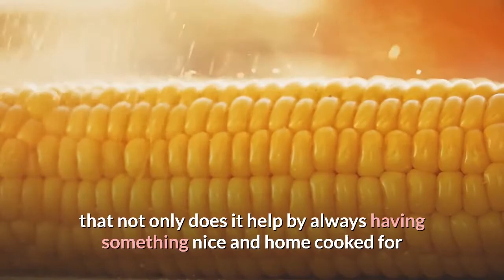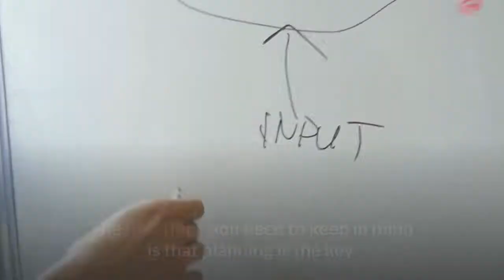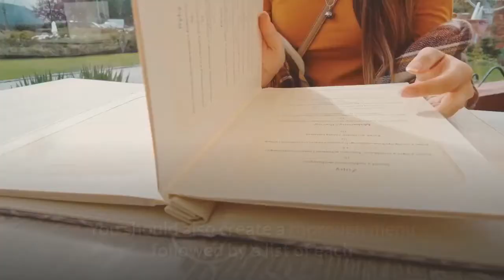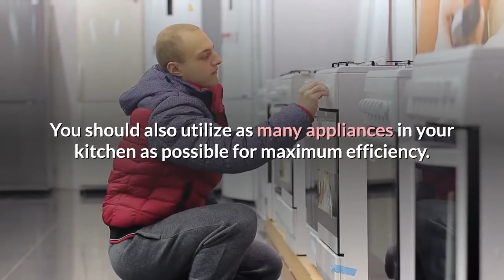Cooking Once A Month To Fit Your Busy Schedule (Easy Cooking Part 7)